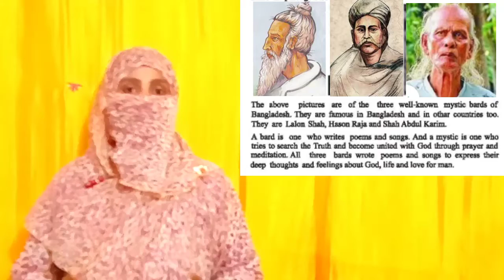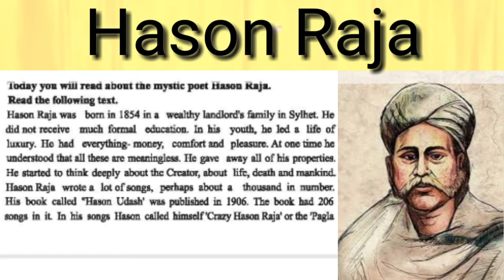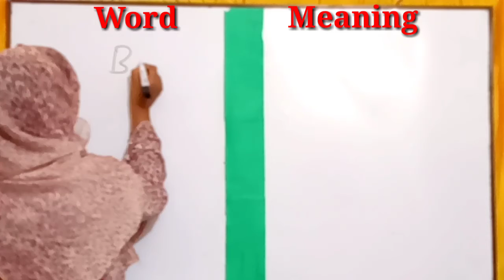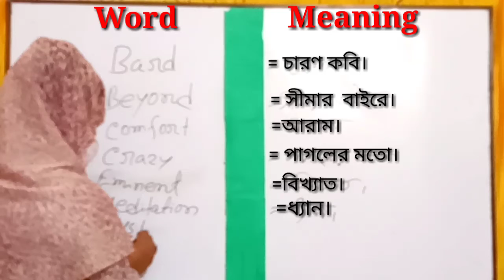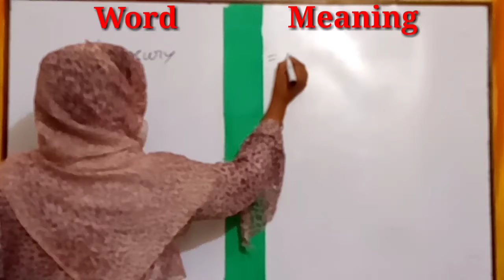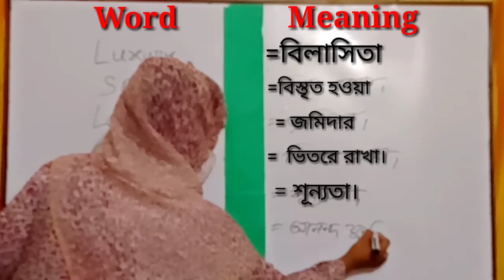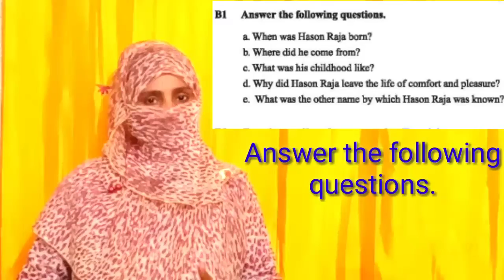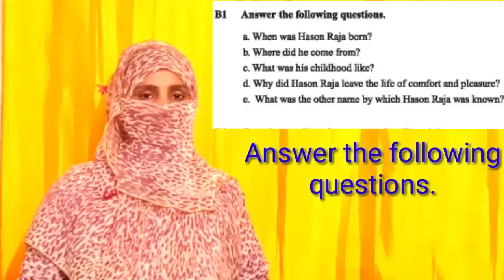Class : Six/English 1st Paper/Lesson:21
This class for six grade students.